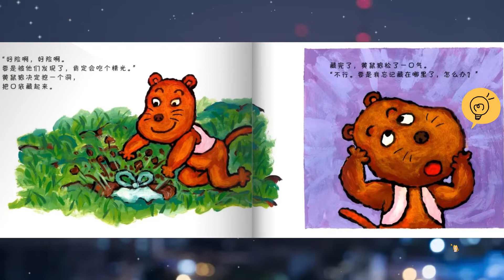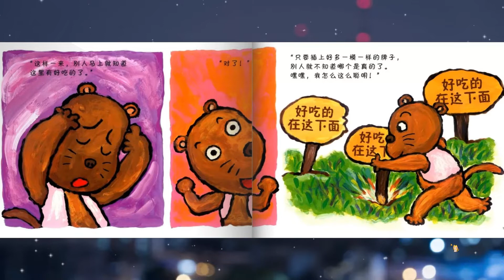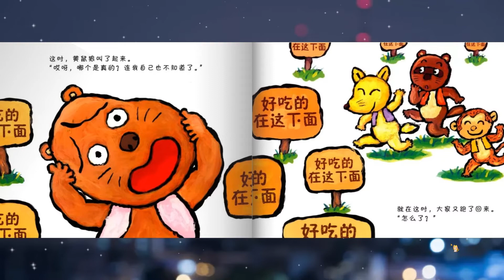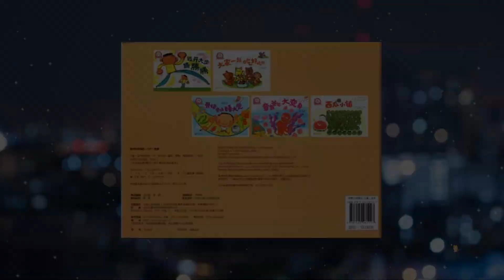儿童故事绘本《大家一起吃好吃的》睡前故事 | 有声绘本中文 | 幼儿晚安故事 | 床邊故事時間-ReadForKids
Hello 大家好，欢迎来到【亲子阅读ReadForKids】中文频道

黄鼠狼发现了一袋子好吃的，但不想和小伙伴分享。 他把好吃的埋起来，插了个牌子，上面写着“好吃的在这下面”。 为了不让其他小伙伴发现，他又自作聪明地插了好多同样的牌子。 天呐，到底哪个牌子下面有好吃的？黄鼠狼自己也不知道了…… 最后，黄鼠狼在小伙伴们的帮助下，找到了好吃的，主动请大家一起吃了起来。

本期绘本：《大家一起吃好吃的》